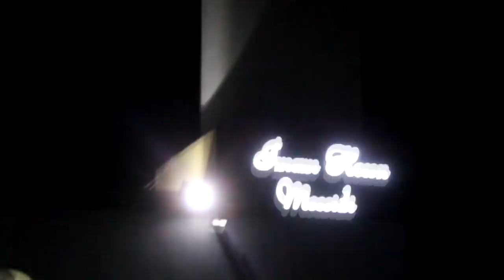15 Ramazan Xütbə -Hacı Eldayaq Huseynov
Bu video 2018-ci il İmam Həsən (ə) Məscidində qeydə alınmışdır.